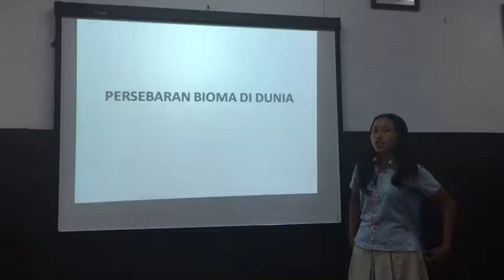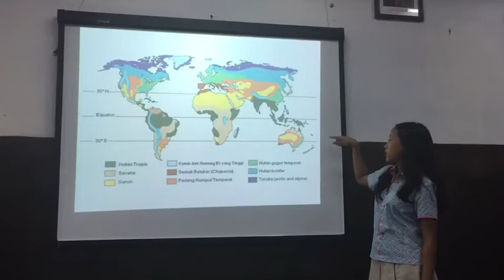Tugas Menjelaskan 3 dari 7 Bioma di Dunia